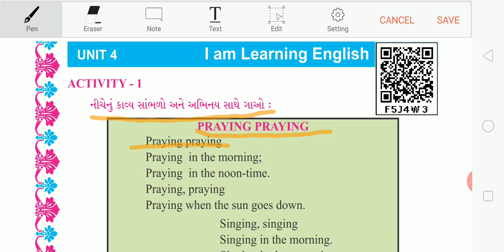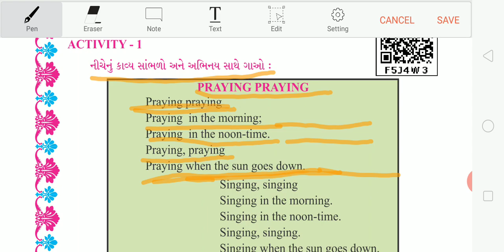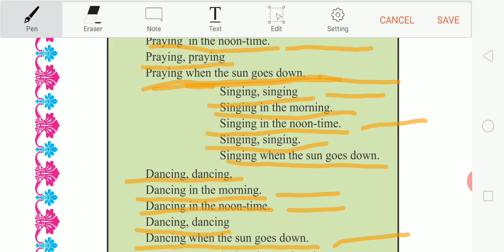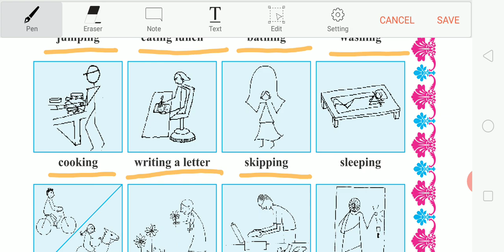STD 5 English sem 2 unit 4 I am learning English ( activity 1,2,3,4-A B C D)